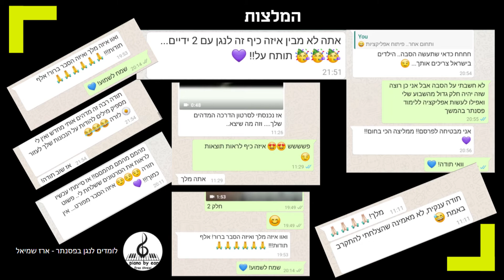מדריך בפסנתר? כנסו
ארז שמיאל - קאבר Erez Shmiel
piano cover remix tutorial guitar acoustic x factor the voice playback karaoke got talent chords notes sheets of music tabs tiktok tik tok musically instrumental
קריוקי פסנתר דה וויס בית ספר למוסיקה the voice ישראל אודישן הכוכב הבא לימוד נגינה אקס פקטור X Factor Israel פלייבק קריוקי כוכב נולד אקורדים תווים פסנתר גיטרה טיק טוק טיקטוק מיוזיקלי מדריך מורה לפסנתר